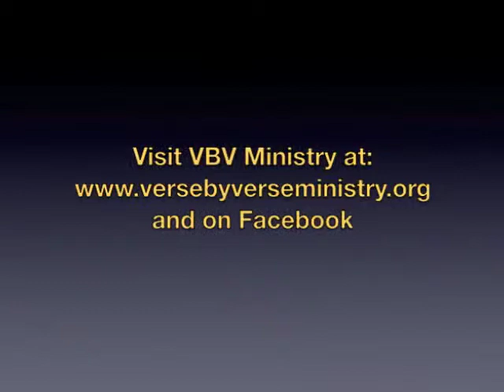Interview of Stephen Armstrong - Part 4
Watch the final part of an interview of Verse By Verse Ministry International founder and teacher, Pastor Stephen Armstrong, talking about his Revelation study and about the purpose and condition of the church today.